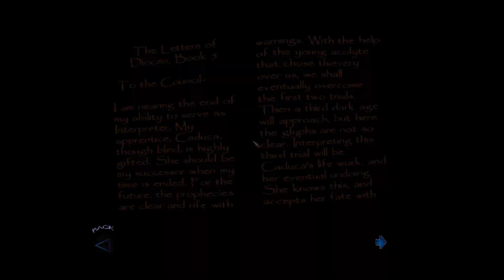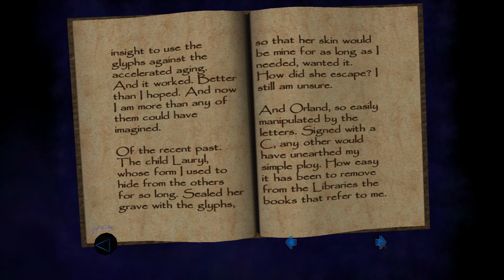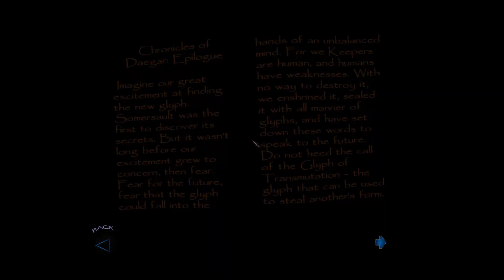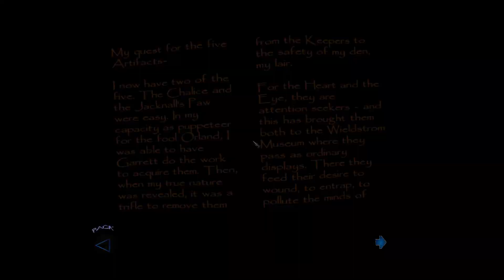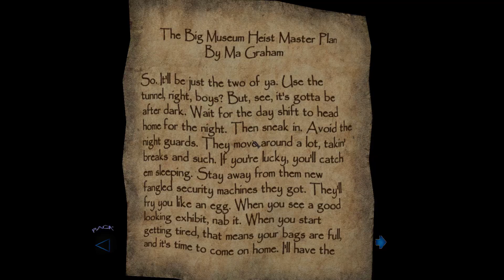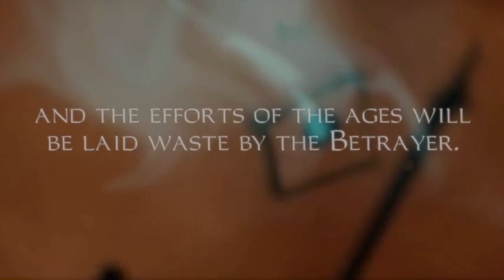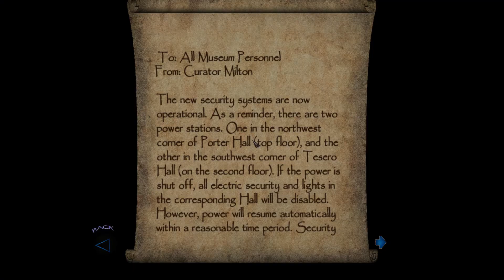Thief: Deadly Shadows Part 22 PC HD Playthrough Gameplay FullGame No Commentary